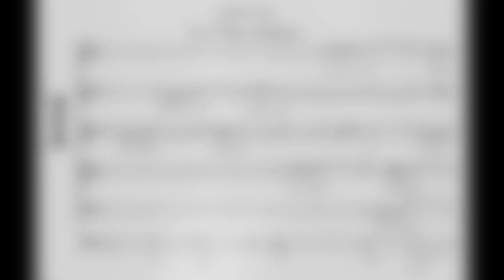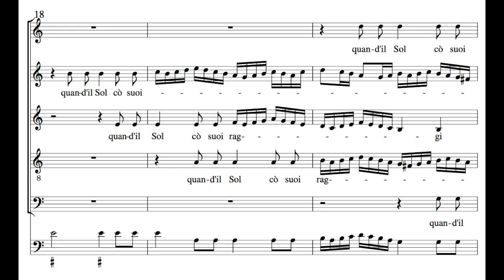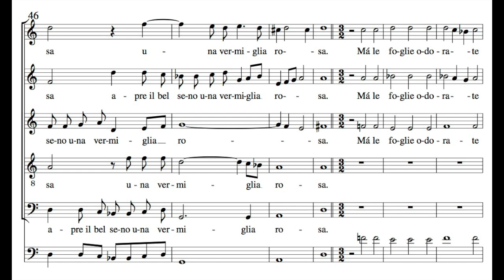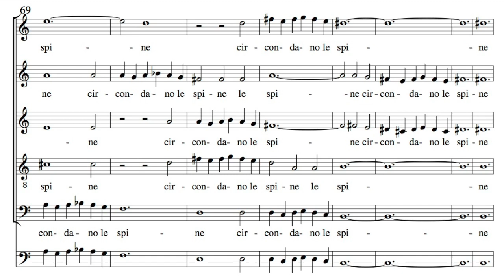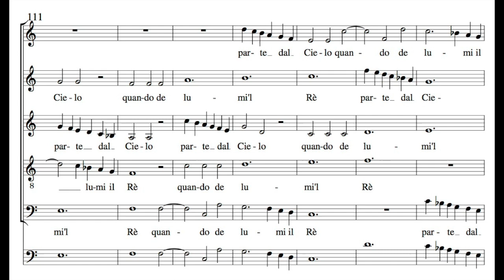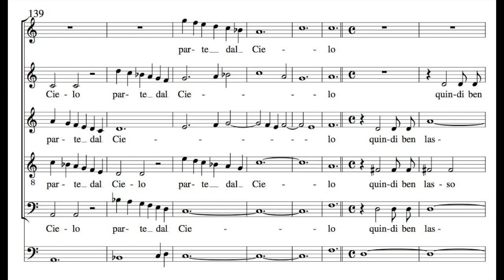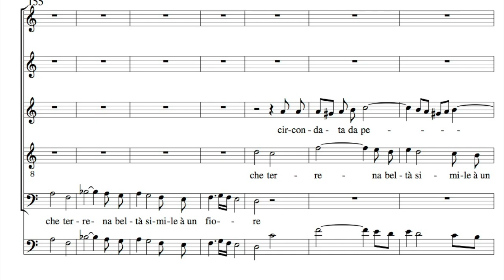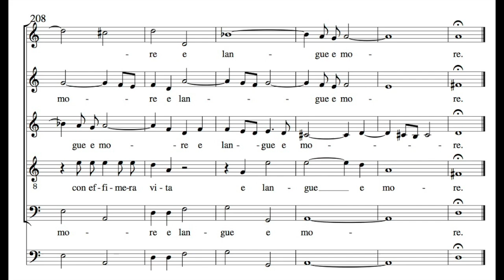Lotti - La Vita caduca (1705)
Madrigal for 5 voices, published in 1705.

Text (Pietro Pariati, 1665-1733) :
Verbatim Bartoli's edition

In una siepe ombrosa
Quand’il Sol cò suoi raggi i monti indora
Pompa ed onor di Flora apre il bel seno
una vermiglia rosa.

Mà le foglie odorate e porporine
circondano le spine
e cade in sù lo stelo
con pallide agonie
quando de lumi il Rè parte dal Cielo.

Quindi ben lasso apprendo
que terrena beltà simile à un fiore
circondata da pene
con effimera vita e langue e more.

Performers : The Consort of Musicke